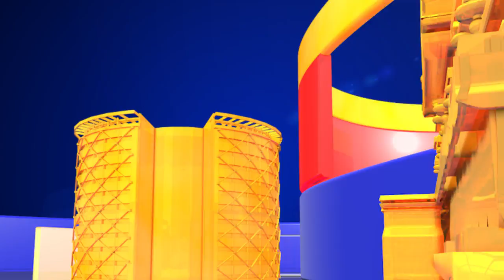Chiranjeevi Shocking Comments Anchor Anasuya || Anasuya About Ram Charan || Top Telugu Media